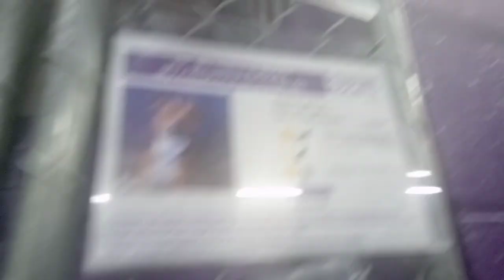Mikey 1y Pet Id 919430 kennel 29 HSSAZ shelter guy follows his own wishes but boys soul's caring 814